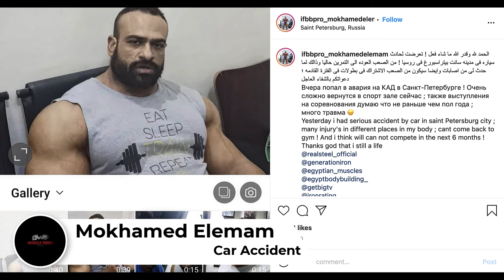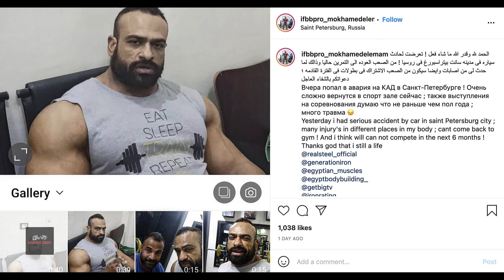Phil Heath Back In Gym, Kenny KOs Theory, Bodybuilding & More.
MuscleBrew Ep.32

We believe that the content on this video falls under fair use but if anyone feels that it was used incorrectly, feel free to email us and we will take proper steps to fix the issue and remove it.